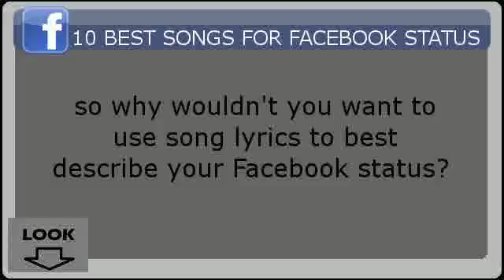FB Jason Mraz SongsFor Yor Status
FB are giving away Free RED iPad 2 if you submit your zip